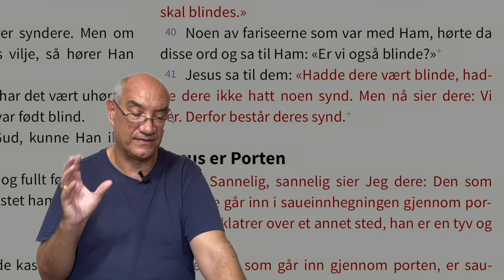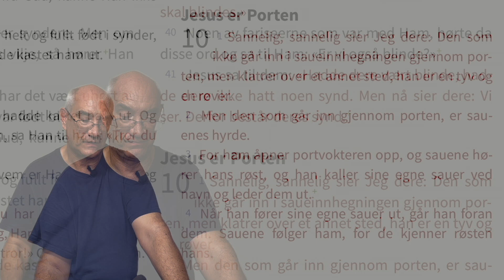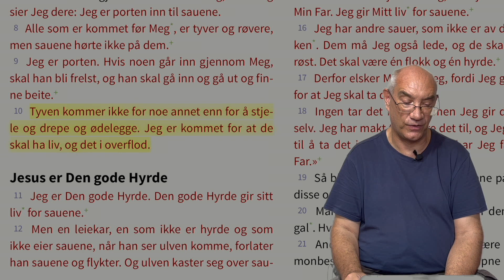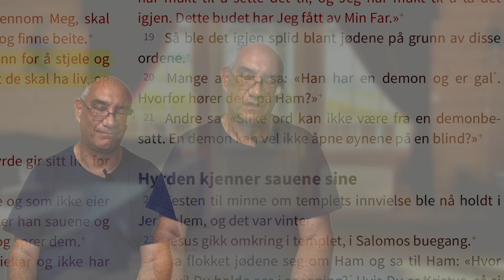Djevelen bruker religion og religiøsitet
Vi kan lett se at i denne verden finnes det mye løgn, og som kristen så er vi ofte bevisst dette, men en ting vi lett ikke ser er når løgnene sniker seg inn i våre kristenliv.
Som et eksempel: Vi alle vet at bønn er viktig, men hvis vi begynner å tro at Gud ikke er fornøyd eller til å med sint på meg, når jeg har glemt å be, så har vi åpnet opp fra løgner fra fienden.
Eller på den andre siden av grøfta: Begynne å tro at mine bønner er unike og det er de som får alle ting til å skje, som : Der på grunn av min bønn og faste at så mange har blitt frelst. Dette er også en felle fienden vil ha oss i, det kalles åndelig hovmod.
Våre bønner kan styrke oss og forandre oss og de rundt oss, men når ting skjer er det på grunn av Guds nåde, ikke på grunn av din gjerning. Bønn kan faktisk bli en gjerning, som personer kan rose seg av.